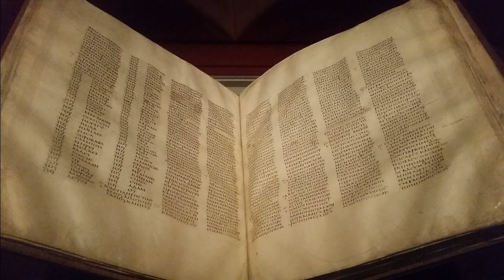1 Corinthians 13 - Greek New Testament by Marilyn Phemister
1 Corinthians 13 - Greek New Testament by Marilyn Phemister SUPPORT OUR MINISTRY BY CLICKING ON ALL THE ADS POSSIBLE PLEASE. this way we are paid some money from the Advertizers.